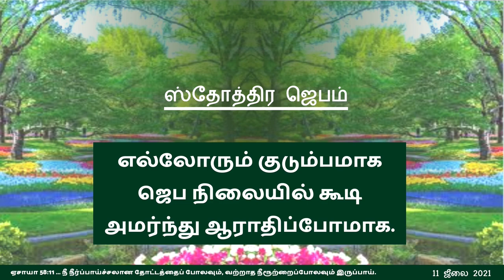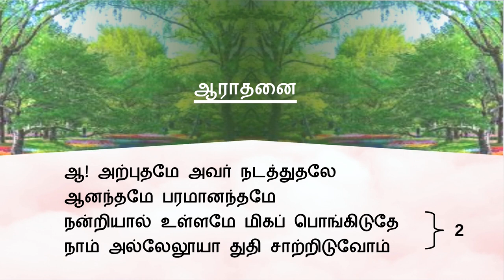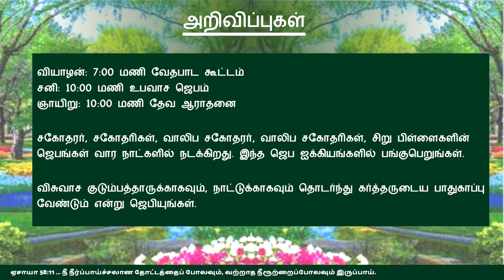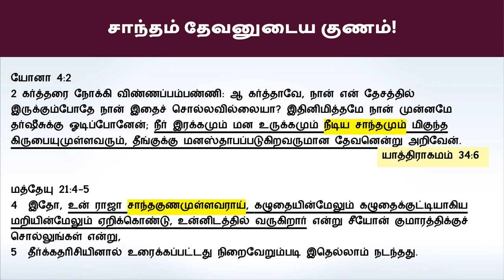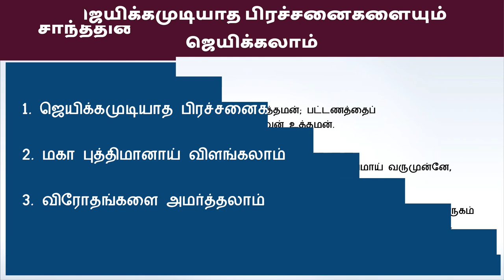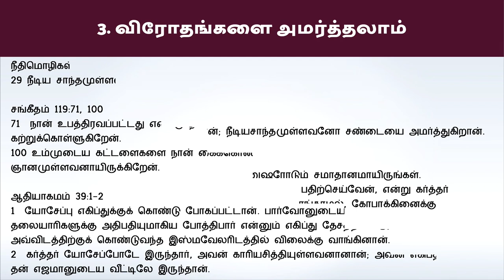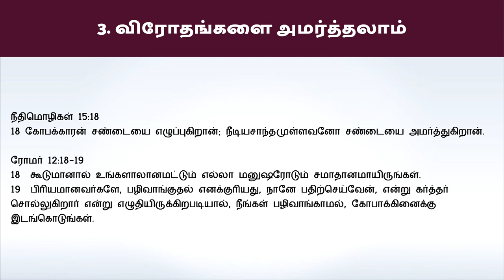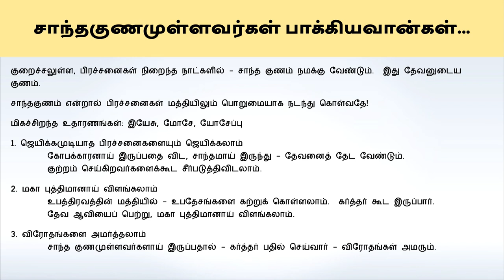"சாந்தகுணமுள்ளவர்கள் பாக்கியவான்கள்!” - ஞாயிறு ஆராதனை 11 ஜீலை 2021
பாடல்கள்:
1. துதித்துப் பாடிட

மத்தேயு 5:5
சாந்தகுணமுள்ளவர்கள் பாக்கியவான்கள்; அவர்கள் பூமியைச் சுதந்தரித்துக்கொள்ளுவார்கள்.

குறைச்சலுள்ள, பிரச்சனைகள் நிறைந்த நாட்களில் - சாந்த குணம் நமக்கு வேண்டும்.  இது தேவனுடைய குணம்.
சாந்தகுணம் என்றால் பிரச்சனைகள் மத்தியிலும் பொறுமையாக நடந்து கொள்வதே!
மிகச்சிறந்த உதாரணங்கள்: இயேசு, மோசே, யோசேப்பு
1. ஜெயிக்கமுடியாத பிரச்சனைகளையும் ஜெயிக்கலாம்
 கோபக்காரனாய் இருப்பதை விட, சாந்தமாய் இருந்து - தேவனைத் தேட வேண்டும்.
 குற்றம் செய்கிறவர்களைக்கூட சீர்படுத்திவிடலாம்.
2. மகா புத்திமானாய் விளங்கலாம்
 உபத்திரவத்தின் மத்தியில் - உபதேசங்களை கற்றுக் கொள்ளலாம்.  கர்த்தர் கூட இருப்பார்.
 தேவ ஆவியைப் பெற்று, மகா புத்திமானாய் விளங்கலாம்.
3. விரோதங்களை அமர்த்தலாம்
 சாந்த குணமுள்ளவர்களாய் இருப்பதால் - கர்த்தர் பதில் செய்வார் - விரோதங்கள் அமரும்.